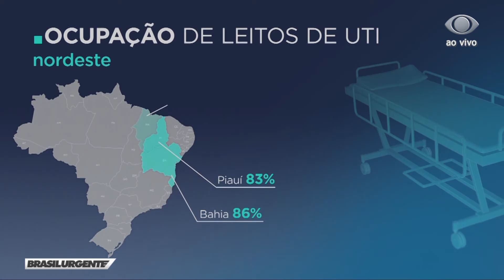BRASIL URGENTE RN - 09 03 21